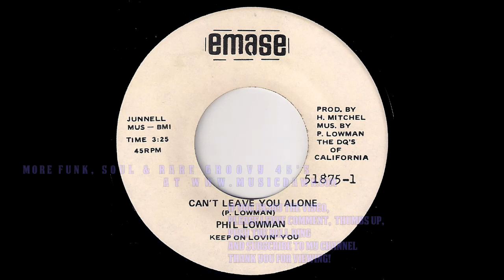Phil Lowman - Can't Leave You Alone [Emase] Rare Soul Funk 45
Phil Lowman - Can't Leave You Alone
Emase Records # 51875.
Rare soul funk 45 obscurity from 70's. Produced by M. Mitchel, music by Phil Lowman The Dq's Of California. Instrumental track used in this tune was taken from rare 45 by Marva Whitney - Giving Up On Love that was released in 1970 on T-Neck label (b-side of her "This Is My Quest" single) on Blue Soul label (and later reissued on Palos Records). Vinyl rip from musicdawn records collection.

Dotty, Rick & Skip - Can You Tell Me What Day It Is [Duwa] 1977 Obscure 70's Soul 45

Leon Merian And Magic Carpet - The Magic Carpet (Of Mike Kalajian) [Mahorn] Obscure Soul Funk 45